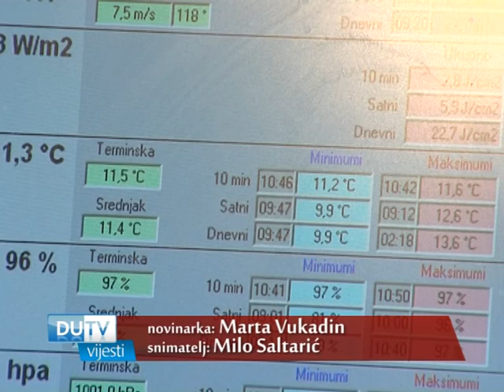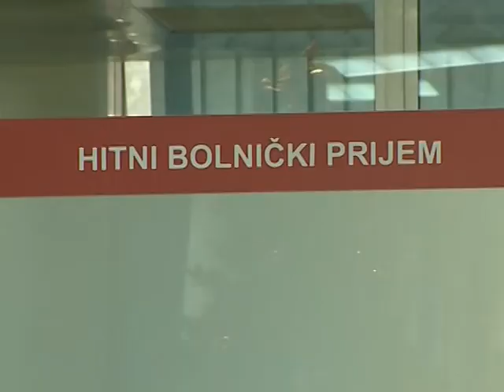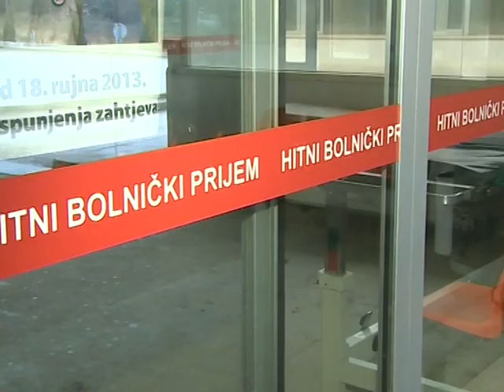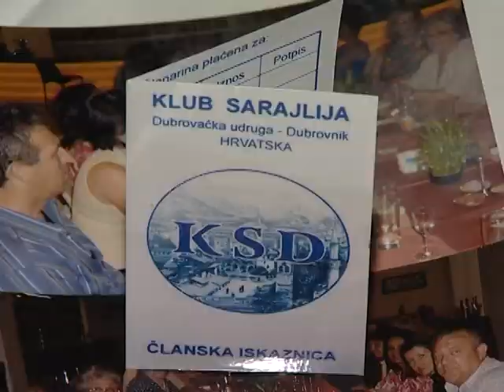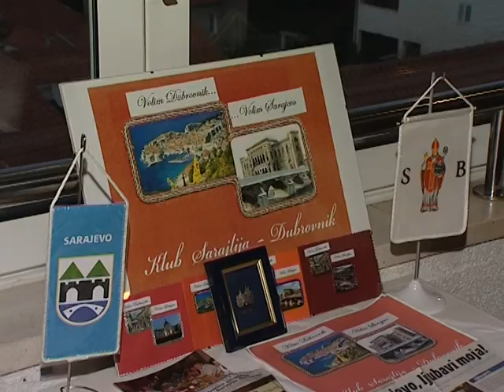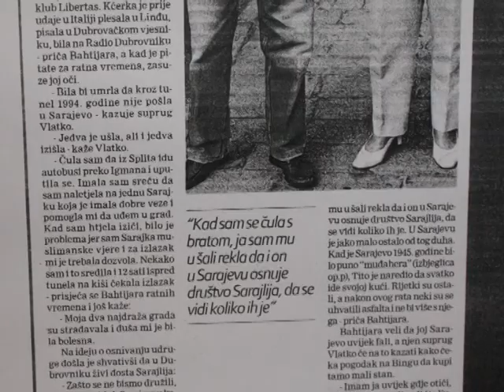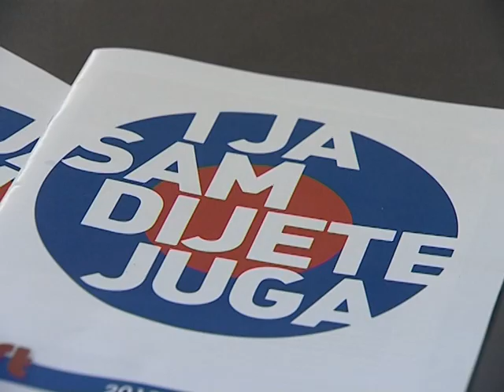CIJELE VIJESTI 27 12 13